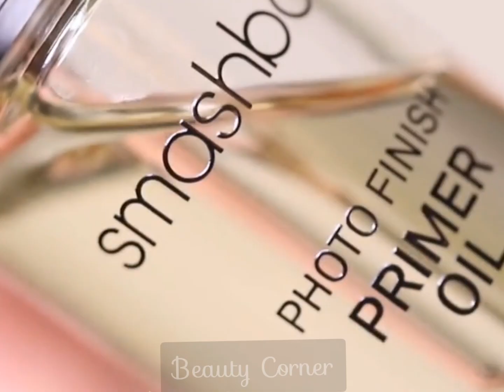😍Amazing Lip Art Ideas | Best Lipstick Tutorial Compilation #04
Here is the most beautiful lipstick 💄, eyeshadow and nail polish💅 tutorial.